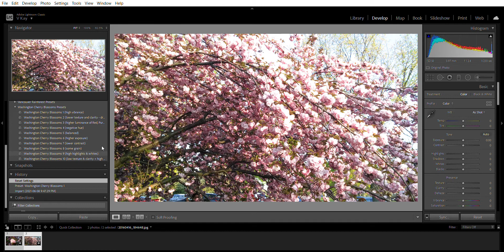Washington Cherry Blossoms Lightroom Presets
New Lightroom Presets for Travel Bloggers are coming soon to Etsy and Gumroad!! Here is a sneak peek at the Washington Cherry Blossoms ones.